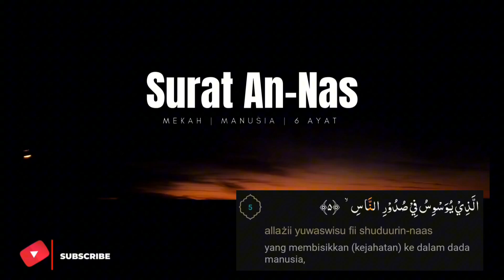Surat An-Nas Beserta Artinya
Surah An-Nas adalah surah penutup (ke-114) dalam Al-Qur'an. Nama An-Nas diambil dari kata An-Nas yang berulang kali disebut dalam surah ini yang berarti manusia. Surah ini termasuk dalam golongan surah makkiyah terdiri dari 6 ayat. Isi surah adalah anjuran supaya manusia memohon perlindungan kepada Allah terhadap pengaruh hasutan jahat setan yang menyelinap di dalam diri.